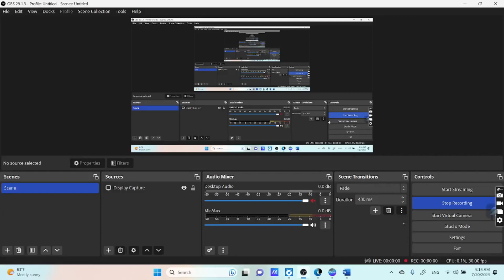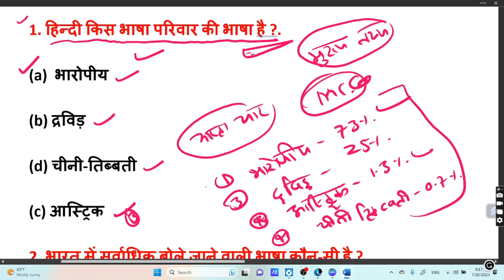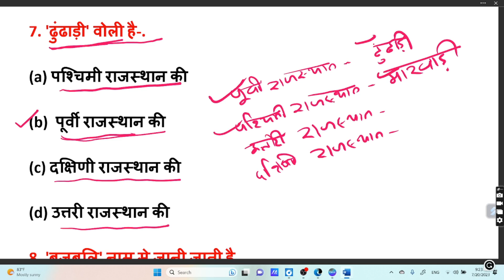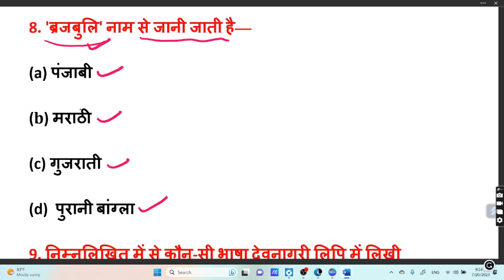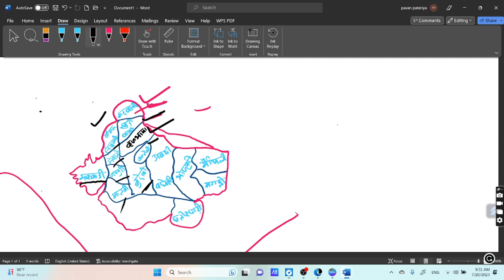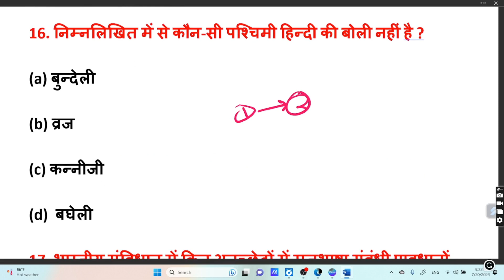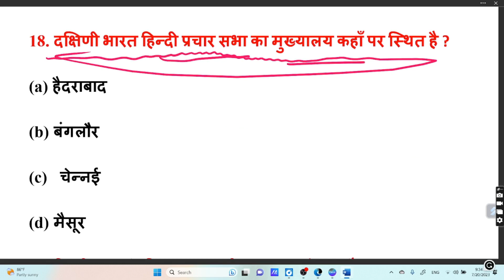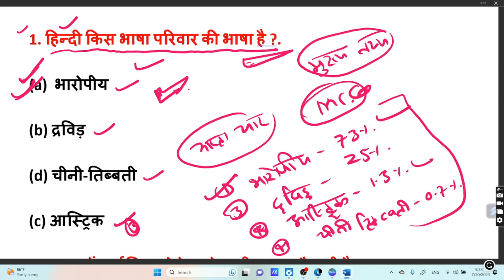हिंदी के मुख्य तथ्य महत्वपूर्ण वस्तुनिष्ठ प्रश्न, hindi most mcq, varg-1 or varg -2 hindi most que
हिंदी के मुख्य तथ्य महत्वपूर्ण वस्तुनिष्ठ प्रश्न,
hindi most mcq,
varg-1 or varg -2 hindi most que.
police hindi most mcq
varg-1 new update today,
varg-3 new update today
वर्ग 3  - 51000 पद बृद्धि पक्की
varg-3 new updata today
matet new update
esb new update
pevnew update
मप्र० शिक्षक भर्ती में 40% एवं 50% का नियम लागू
High Court new update,
वर्ग - 1, 2, 3 नियम लागू
वर्ग-1 मप्र० शिक्षक भर्ती में 40% एवं 50% का नियम लागू होगा,
वर्ग-2 मप्र० शिक्षक भर्ती में 40% एवं 50% का नियम लागू होगा,
वर्ग-3 मप्र० शिक्षक भर्ती में 40% एवं 50% का नियम लागू होगा,
varg 3 thard wating list
varg 3 selection
varg 3 thard counselling cutoff
varg 3 thard counselling
Mptet cutoff
mptet post
@pavan sir.
ट्रांसफर में बड़ा बदलाव
प्राथमिक शिक्षकों की ट्रांसफर में बड़ा बदलाव,
प्राथमिक शिक्षा के लिए एक जिले से दूसरे जिले में ट्रांसफर के बारे में जानकारी।
वर्ग-3 एक संभाग में दूसरे संभाग में ट्रांसफर के बारे में जानकारी
प्राथमिक शिक्षक ट्रांसफर में बड़ा बदलाव।
शिक्षक भर्ती 40%-50% पर कोर्ट के दो बड़ा फैसले
वर्ग-3 नियुक्ति आदेश TRC  पोर्टल पर अपलोड||
1819 डॉक्यूमेंट अपलोड न करने वाले अभ्यार्थियों की लिस्ट